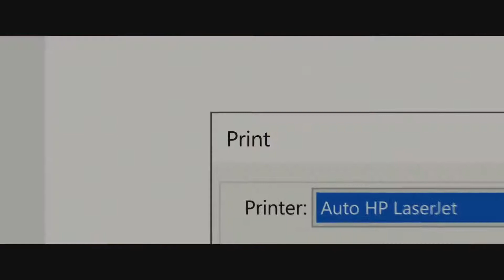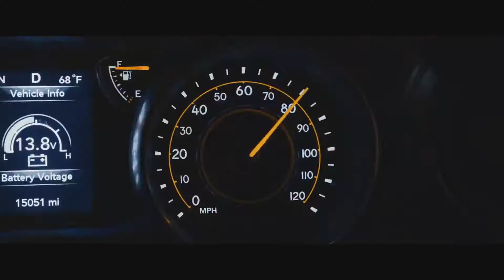DEAR EVAN HANSEN Official Trailer (2021)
First trailer for Dear Evan Hansen.